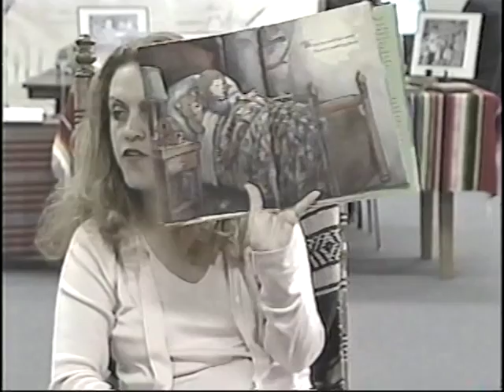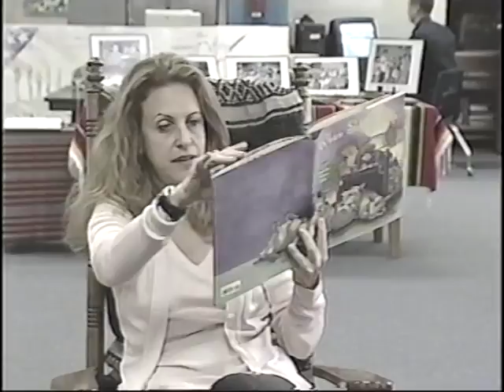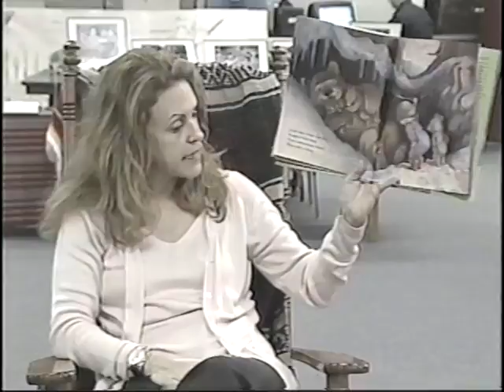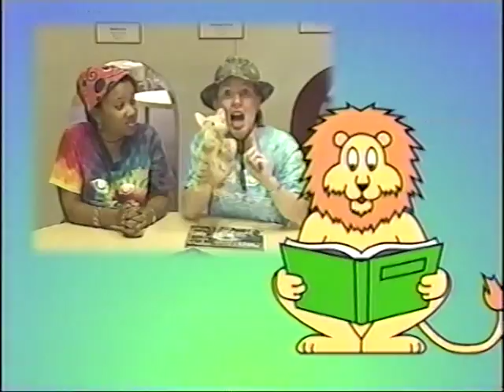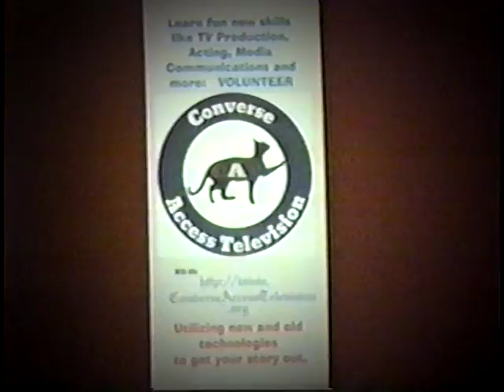CAT channel presents "There's a Lion in the Library," Part 2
Cat Paws Episode 1210, "There's a Lion in the Library," Part 2.  Award winning bilingual music and movement children's program by Ms. Lee Towell, Teacher of the Year, and other awards, and Grammy nominated,  as seen on PBS.  Used with permission.